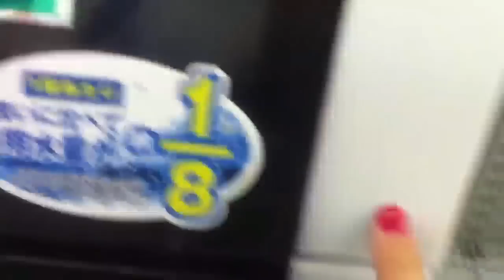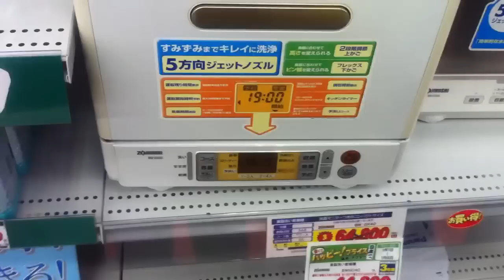Japonya'da bulaşık makinesi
Anne bak iste modeller :(